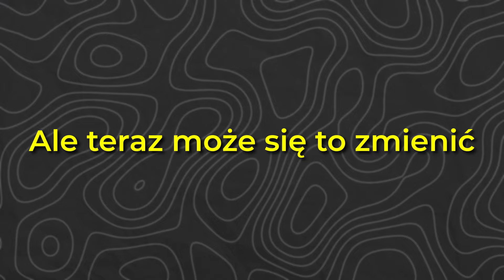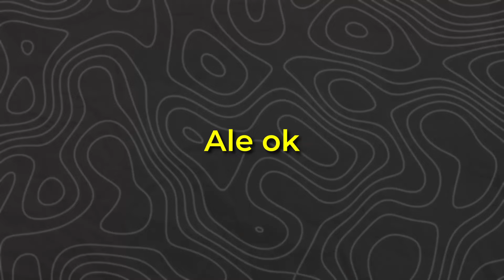Nowe Psy w Minecraft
🔹Cześć, jestem Pawlix. A to jest kolejny odcinek na tym kanale.
Rozwiń opis
📌Fragmenty filmu i zdjęcia użyte w materiale zostały wykorzystane na podstawie prawa cytatu (art.29 ustawy o prawie autorskim i prawach pokrewnych)
🌐Tytuł po angielsku : The New Dogs in Minecraft
📋Tagi : Film o nowych psach w Minecraft, które będą dodane w Minecraft 1.21 lub Minecraft 1.20.1 czy coś. Snapshot 24w10a.

Jeśli przeczytałeś/aś ten opis napisz w komentarzu
,,NI kogut, ja gołomp"~Pawlix 2021🎁

🎉Na 3k zrobie Earth SMP